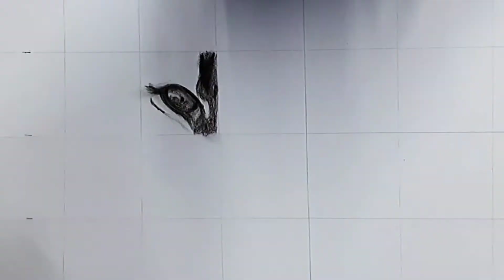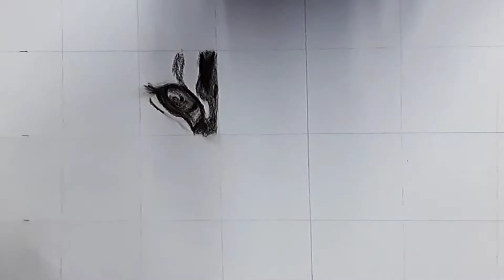Realistic Eye Drawing of Tiger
Hello guys